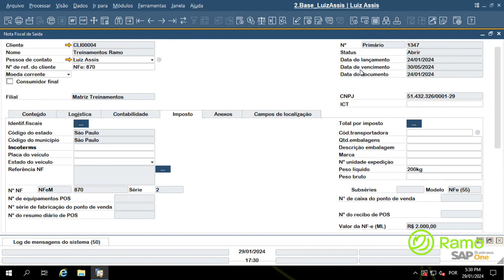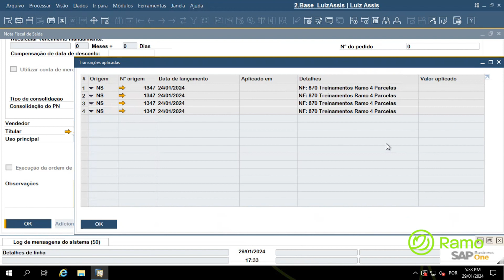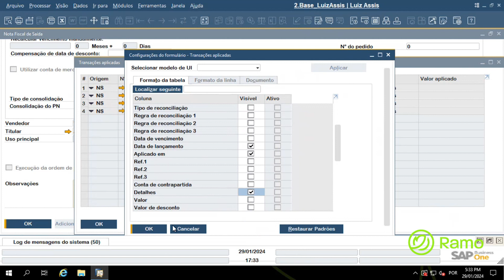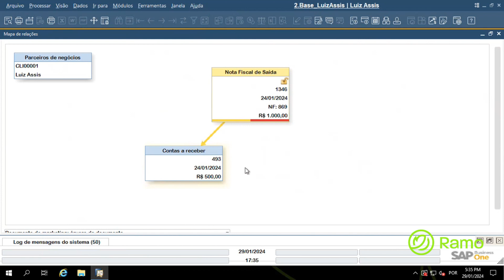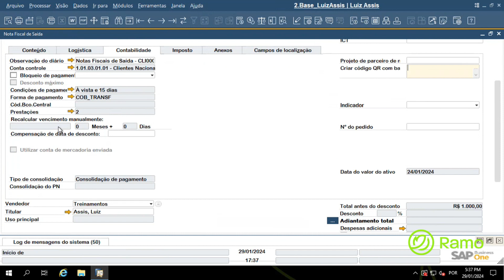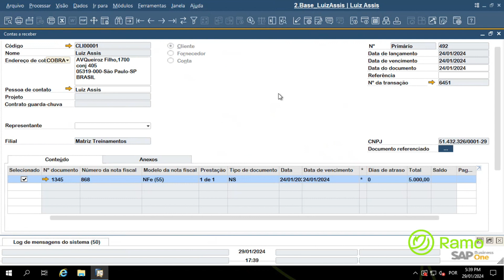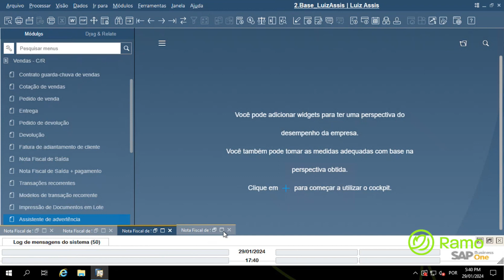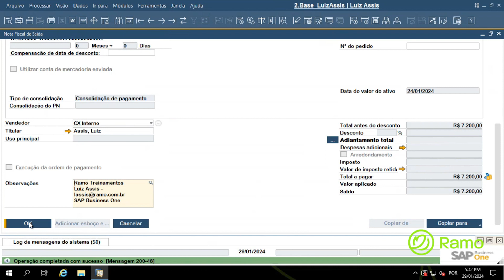Financeiro CR atualizar data de vencimento da Parcela NF de saída